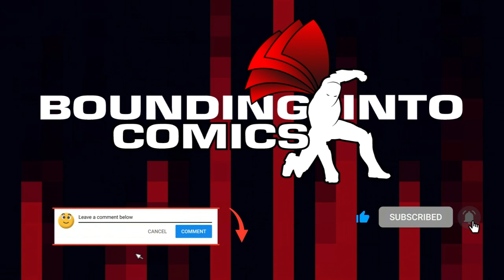Godzilla Minus One - Bounding Movie Reviews!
Godzilla Minus One has obliterated box office records for Japanese media releases in the USA! Find out why!